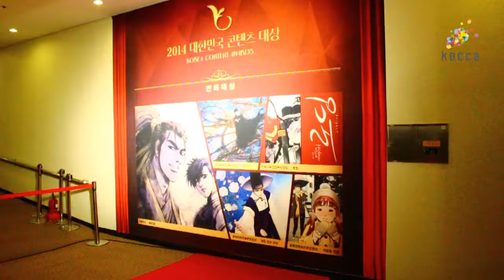[KOCCA NEWS]콘텐츠 산업을 빛낸 올해의 얼굴들 - 2014 대한민국 콘텐츠 대상(2014 Korea Content Awards)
지난 9일 코엑스에서 '2014 대한민국 콘텐츠 대상' 시상식이 열렸습니다.
한 해 동안 국민들에게 감동과 기쁨을 선사한 우수 콘텐츠들이 수상의 영광을 차지했습니다.
복고 열풍을 일으킨 드라마 '응답하라 1994'부터 랩핑 버스로 어린이들에게 다가간 '꼬마 버스 타요'까지 수상작들을 만나 보겠습니다.

ⓒ 영상 제작: 한국콘텐츠진흥원 블로그 기자단 5기 노경석 기자